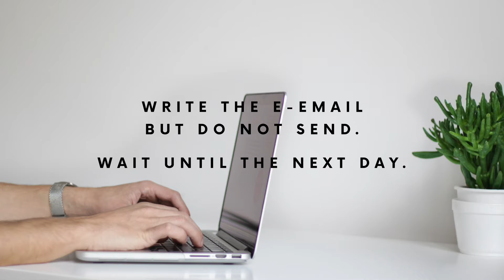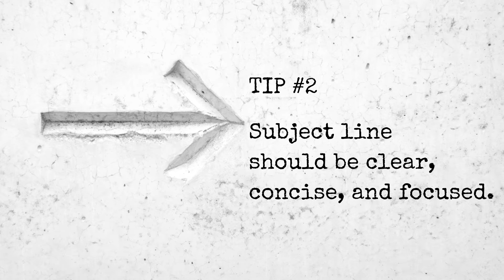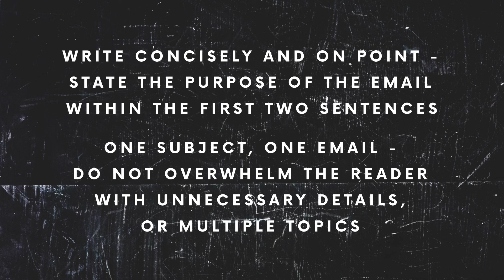5 WAYS TO IMPROVE YOUR EMAILS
Tips on how to write effective emails